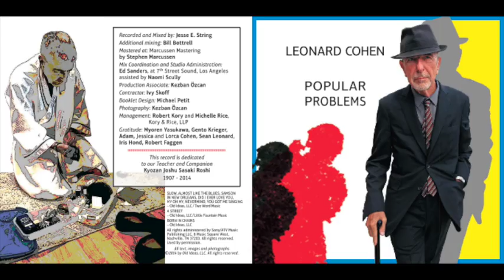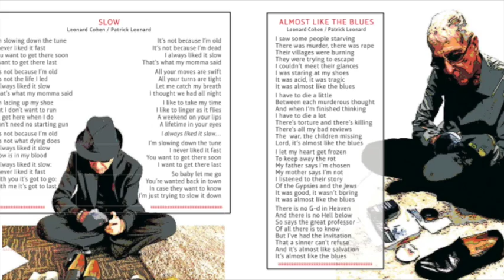LEONARD COHEN - Born in Chains and... 06 05 16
Born  for   the chains  - Né pour ëtre enchainés- 5 mai 16   LEONARD COHEN. Small mo. Centrales Nuécléaitres  Video-Music. Descriptiom  ultérieure. To See À volir!!
Welcome ! Bienvenue! ! , Gracias!!